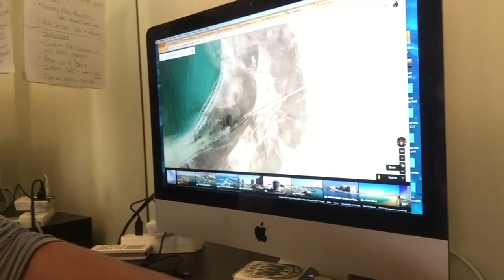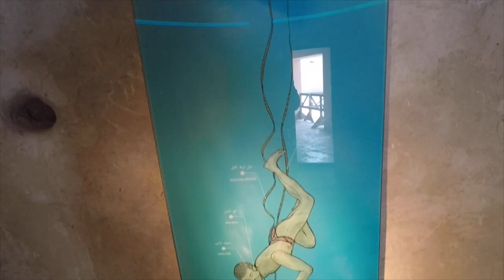Cabrinha Apollo Review - Ride with Blake: Vlog 30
A kiteboarding television show?
Ride with Blake is one part travel TV show, one part Vlog, and one part Kiteboarding Trick Tips.

In this episode Blake goes beyond the beach to explore his home for the fall. His travels take him back down the western coast for a quick session on the Cabrinha Apollo. The last few months Blake has been testing this kite extensively so he could put out the best review possible. If you've ever thought about picking up the Cabrinha Apollo give this a watch first.

Written & produced by Ryan (Rygo) Goloversic and Blake Olsen